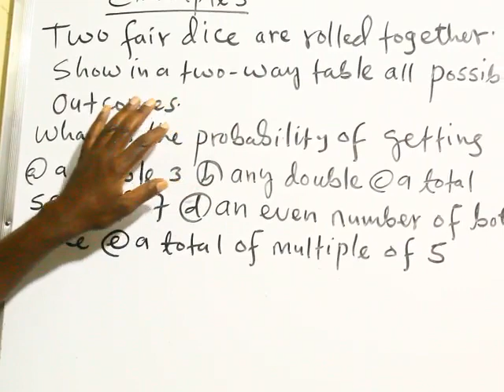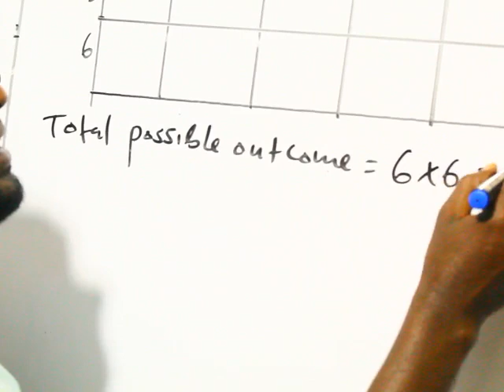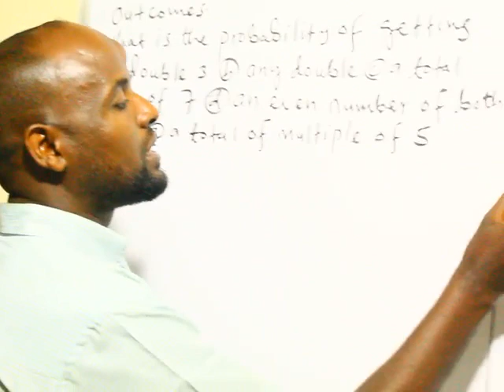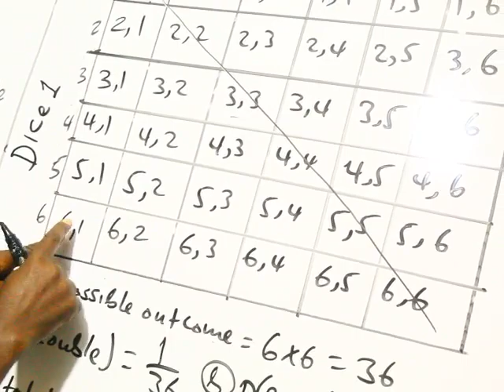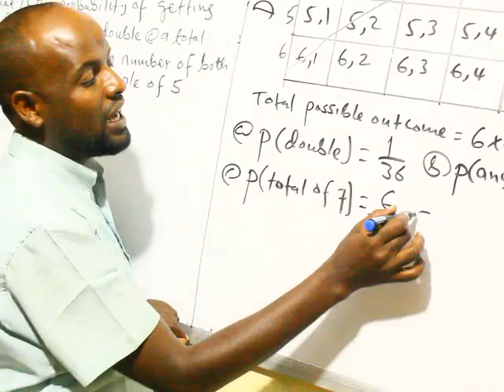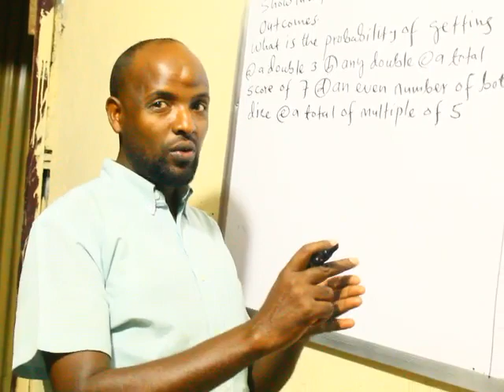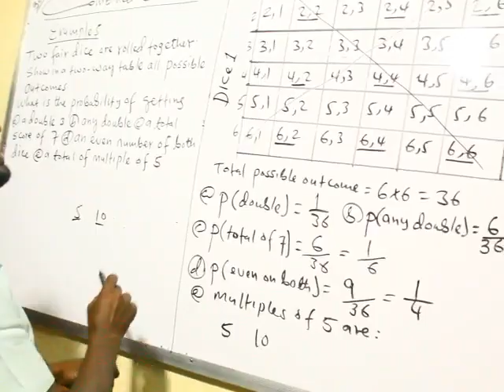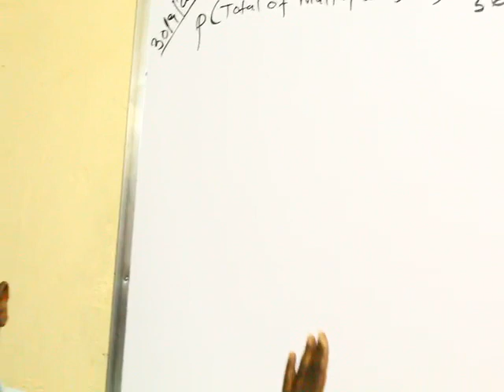Probability:(casharka 7aad)Maxamuud Cali Aaden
Combined Events